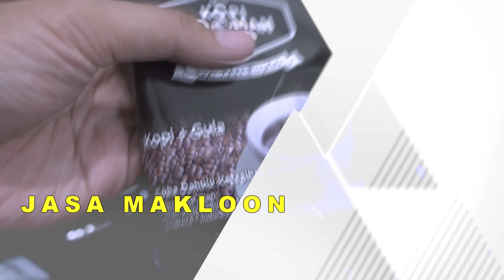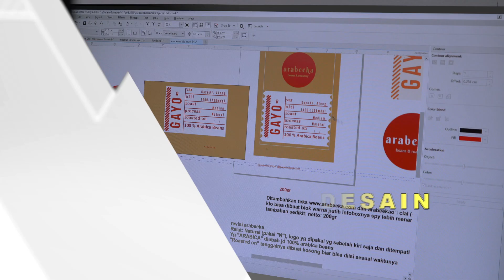NGURUS IZIN EDAR BPOM SULIT, MAHAL, DAN LAMA? CEK PENJELASAN KEPALA BBPOM YOGYAKARTA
Begitu banyak para pemilik UKM/UMKM yang melupakan izin BPOM untuk produk pangan serta obat yang mereka jual. Hal ini dikarenakan ada anggapan bahwa mengurus izin BPOM sangatlah sulit dan harus melewati berbagai persyaratan untuk mendapat sertifikasi dari badan pengawas khusus.

Terlebih jika produk yang dihasilkan berasal dari produksi sendiri baik menggunakan mesin atau manual menggunakan tangan.

Lalu, sebenarnya apa sih yang dimaksud dengan BPOM? Mengapa terlihat sangat penting? Apakah benar setiap orang bisa melakukan cek izin produk BPOM?

Mari simak ulasan tentang BPOM dari Kepala BBPOM Yogyakarta.

Kalau ada yang masih bikin penasaran, bisa juga kamu tinggalin komentar di bawah video ini. Nanti tim TVBisnis akan bantu jawab!

Semoga videonya bermanfaat ya. Kalau kamu punya bisnis yang ingin diliput Tim TVBisnis, bisa langsung tulis di kolom komentar ya! Salam sukses.

Butuh inspirasi bisnis setiap harinya? 4000+ artikel gratis menunggumu, aja (IG: @bisnis_ukm )